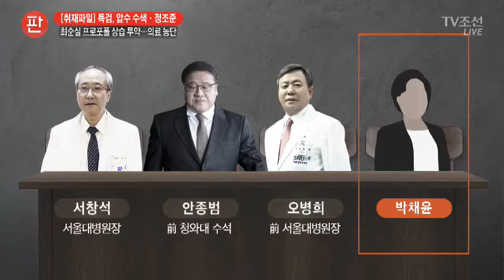'의료게이트' 수준 수사…비선진료·대리처방 모두 파헤친다 [취재파일]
박영수 특검팀이 오늘 차움의원과 서울대병원 등 병의원 10곳을 동시에 압수수색했습니다. 박 대통령과 최순실씨의 의료농단 의혹을 정조준한 하는 상황인데, 특검팀 취재기자와 자세한 이야기 나눠보겠습니다. 최우정 기자, 특검이 오늘 겨냥한 곳은 병원이내요.